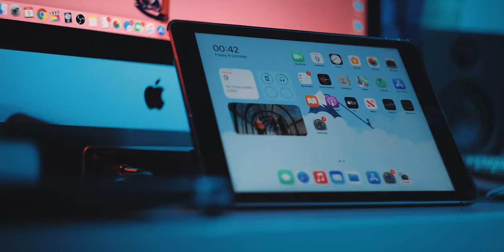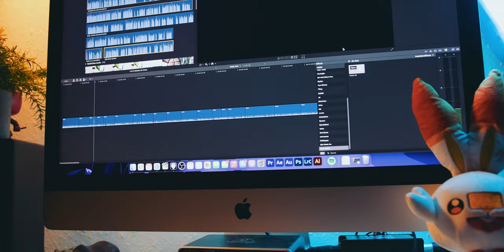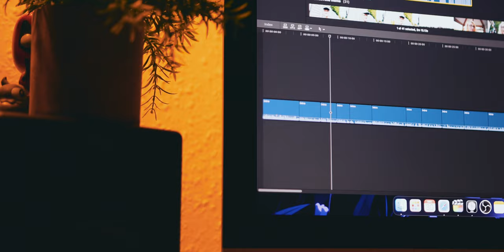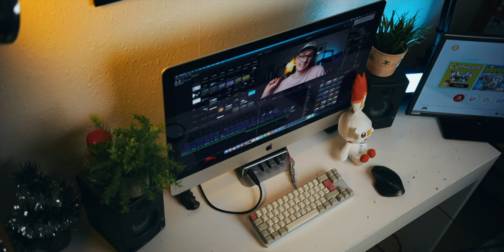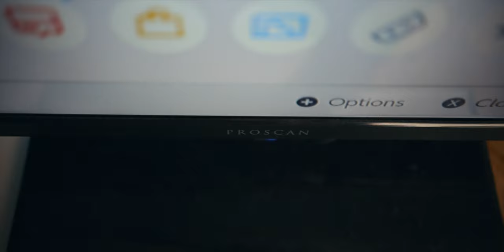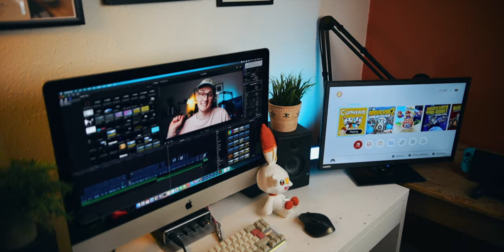My 2021 SPLIT Productivity/Gaming Setup!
As some of you may know, I'm a digital minimalist, but when it comes to my setup, I tend to prioritise functionality over aesthetics.  Over the past few months, I've been trying to find a way to effectively separate work and play using my setup, until a while ago, I decided simply to split the setup in two and have a dedicated gaming area, along with my dedicated work area for maximum productivity!

While these videos are completely free for you to watch, they take a considerable amount of time for me to make, so I'd be very grateful if you used my Amazon Affiliate link. (It doesn't cost you a penny lol)

My equipment:
Camera: Canon EOS R
Lenses: Sigma 18-35, Helios 44-M, Canon 17-40L
Microphone: Shure SM7B, Rode VideoMic
Computer:  2017 27 - inch 5K iMac
Editing software: Final Cut Pro X/Premiere Pro CC
Music/Audio software: Logic Pro X